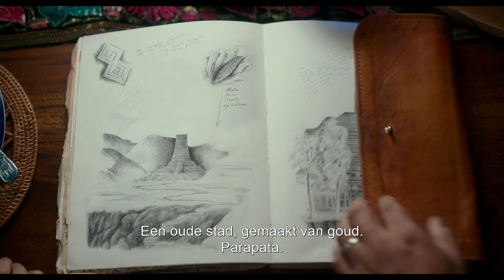Dora and the Lost City of Gold | Officiële Trailer | Nederlandse ondertiteling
Dora en Boots komen tot leven in hun eerste live action film!

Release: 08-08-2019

BEZOEK PATHÉ IN:

Amersfoort
Amsterdam
Arnhem
Breda
Delft
Den Haag
Ede
Eindhoven
Groningen
Haarlem
Helmond
Hengelo
Leeuwarden
Maastricht
Nijmegen
Rotterdam
Scheveningen
Tilburg
Utrecht
Zaandam
Zwolle